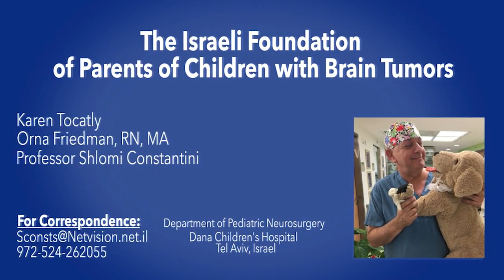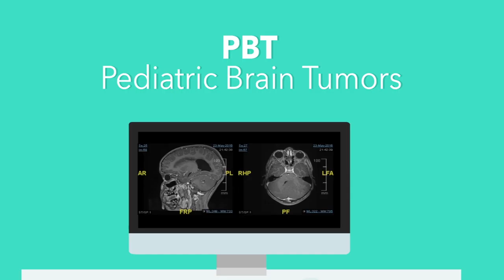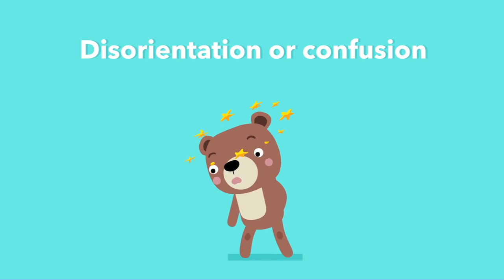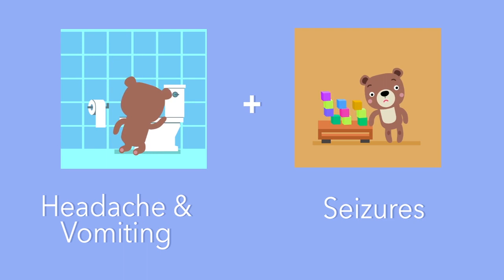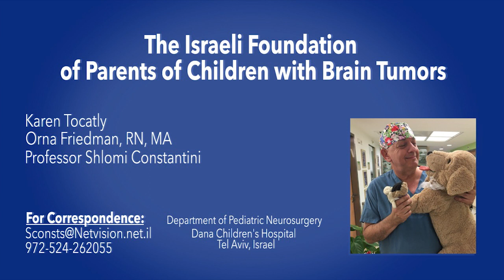How to identify brain tumors in children? Learn early signs and symptoms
How Not to Miss a Pediatric Brain Tumor by Prof Shlomi Constantini. Brain tumors are the most common solid tumors in children - how to identify signs and symptoms?